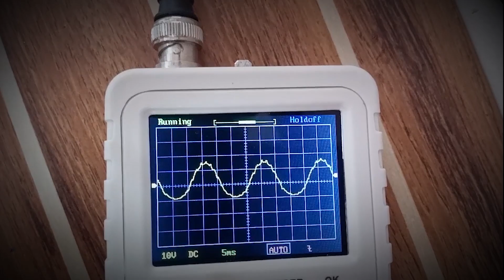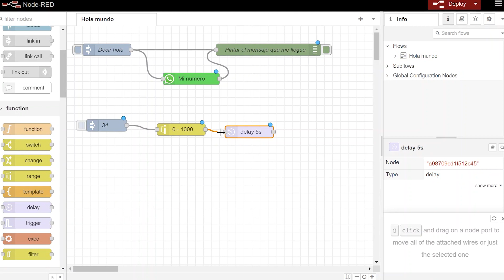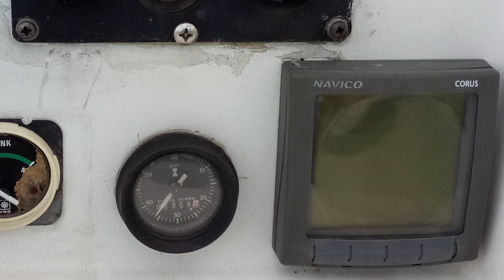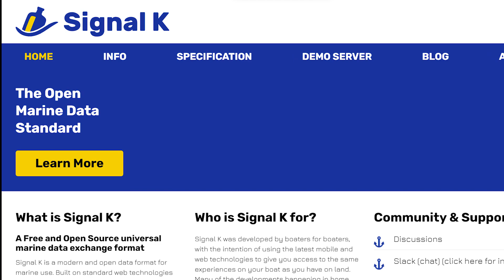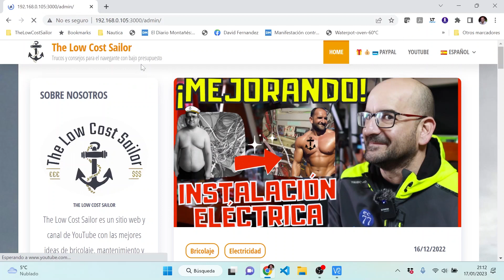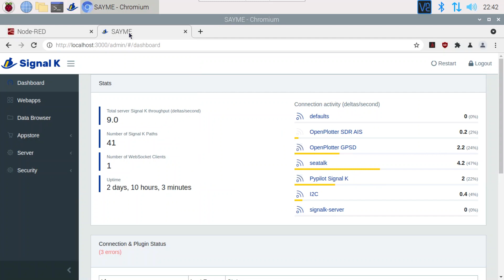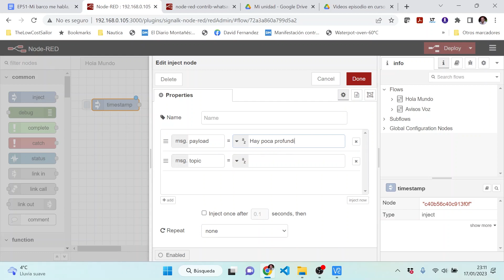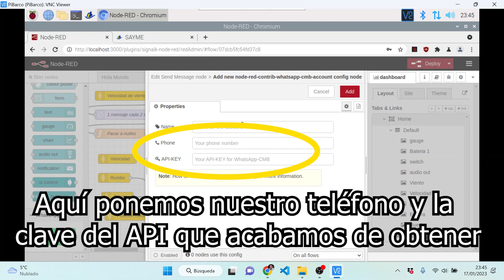EP51 - Mi barco me habla y manda WhatsApps. NodeRED para torpes.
Hoy vamos a dar nuestros primeros pasos en automatización. Hoy vamos a dar nuestros primeros pasos con NodeRED,  NodeRED para torpes: Vamos a ver como podemos hacer paneles y pantallas personalizadas para mostrar los datos de navegación que queramos, como podemos generar alertas para que el barco nos avise mediante voz ante situaciones peligrosas mientras navegamos y, sobre todo, como hacer que nos pueda mandar mensajes de WhatsApp automáticamente ante este tipo de situaciones, por ejemplo si nos intentan robar el barco o las condiciones meteorológicas son muy duras, etc..
Una forma nueva y muy potente de explotar las posibilidades de nuestra raspberry u ordenador de a bordo.

👉Enlaces importantes:👈

 Post completo con toda la información y esquemas que aparecen en el video:

Capítulos:
00:00 Portada
00:49 Intro
01:10 Descripción
04:07 Motivación
06:03 SignalK y NodeRed
08:27 Hola Mundo
10:16 Panel de instrumentos
13:00 El barco habla
13:51 Mensajes de WhatsApp
16:07 Conclusiones
18:30 Outro